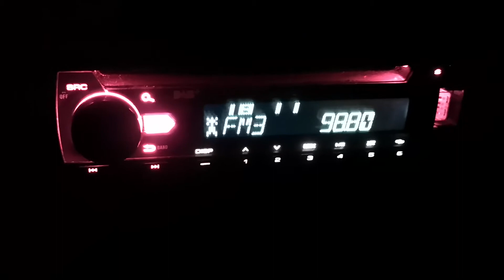98.8 Бтв радио Кърджали 204 км в Славяново